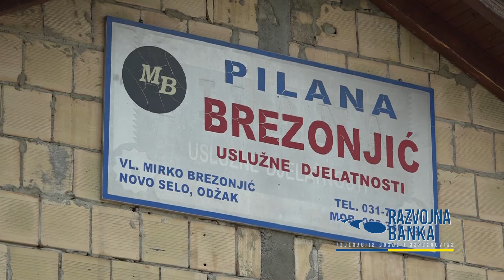Saradnja MB Pilane i Razvojne banke Federacije BiH urodila Međunarodnim certifikatom za kvalitet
MB Pilana iz Odžaka nastala je 1980. godine kao mali porodični biznis.  Iz godine u godinu u pilani se povećavao kako kapacitet rada tako i broj uspolenih. Danas se ova firma bavi primarnom preradom drveta.

Velika odskočna daska u poslovanju bio im je kredit Razvojne banke Federacije BiH.